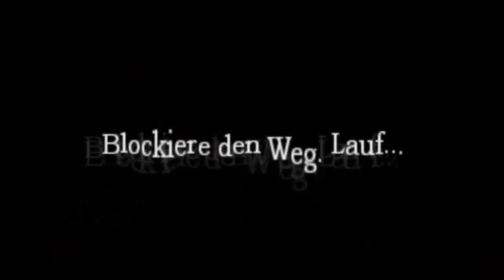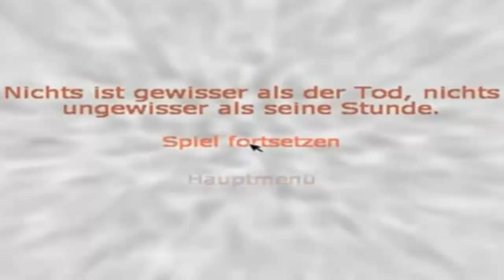Die 10 epischsten DasMirkoLP-Momente Teil 2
Da Mirko diese vielversprechende Serie leider auf Eis gelegt hat, greife ich ihm ein bisschen unter die Arme und präsentiere euch einfach mal meine persönliche Top 10 der epischsten DasMirkoLP-Momente!

Platz 10: Die Flucht vor dem Ungewissen, vor dem Unsichtbaren, vor dem Ungreifbaren, kann so manchen Spieler auf die Palme bringen!
Platz 9: Der kreativste Weg ist nicht zugleich immer der richtige Weg! (Achtet auf das Türmchen, was der in mühevoller Kleinarbeit aufgeschichtet hat!^^)
Platz 8: Wer nicht schwimmen mag, den holt der "Okti-Blokti"!
Platz 7: Wer besoffen ein Lets Play aufnimmt. Ach, diesmal ohne Worte!
Platz 6: Das Grusel-Horrorhörspiel für alle Gamer ab 6! :3
Platz 5: Welch glücklicher Zufall, dass ich Philipp heiße!^^
Platz 4: Augenbrauen-Wiley trifft auf Star-Wars Sigma und seinen Köter!
Platz 3: Verfehlungen des richtigen Weges! Das sind die kleinen Dinge des Alltags aber wenn es schon so häufig geschehen ist, dann kann es zu leichten Stimmungsschwankungen kommen!
Platz 2: Auch wenn man es sieht und kennt, lohnt es sich, die Beine in die Hand zu nehmen!
Platz 1: Isaac macht es stets vor! Wir sterben, um danach weiterzuleben!

Original-Titel folgen!
Zuletzt sei noch gesagt: Mirko, bitte spiele Dead Space 3...Das wäre alles!

Enjoy und danke, dass sie sich dazu entschieden haben, die Videobeschreibung zu lesen! :3